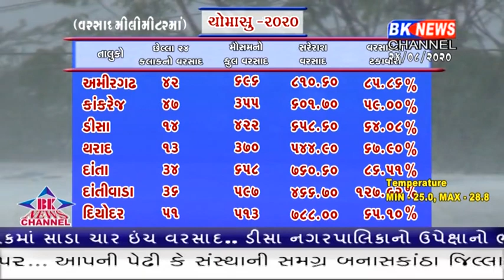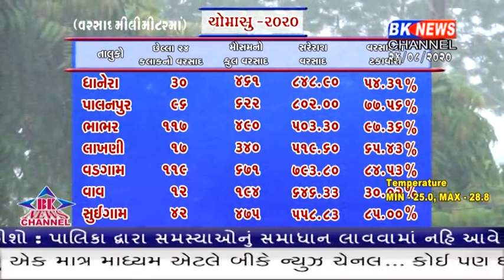આજે બનાસકાંઠા જીલ્લામાં તમામ તાલુકામાં સારો એવો વરસાદ નોંધાયો